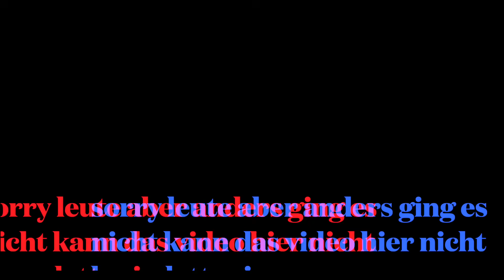Das ist dass schlimmste…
Ich dachte wirklich nach dem Video von gestern kann es nicht schlimmer werden, aber ich bin zu Tiefs geschockt was es für Menschen gibt, besser gesagt was für eine Jugend wir müssen das zusammen stoppen….